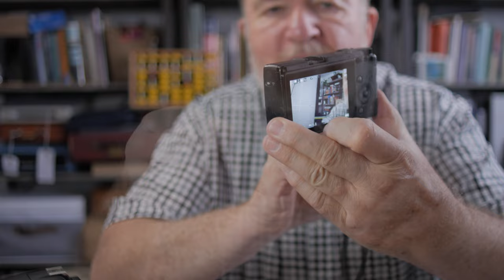My Recent Photography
Joe reviews his current personal photography, including choice of cameras, subject matter and some sample images.